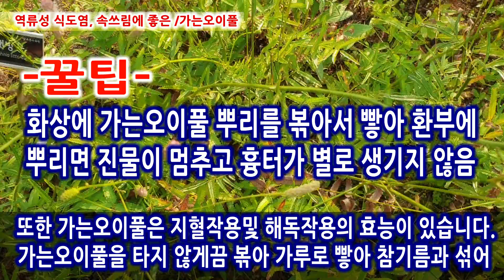역류성식도염과 속쓰림 그리고 화상치료에 신약인 약초는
안녕하세요~~
Come Baek은 건강, 생활, 요리 등 일상생활 속에서 꼭 알면 도움이 되는 다양한 좋은 정보들을  공감할 수 있게 하고 있습니다.